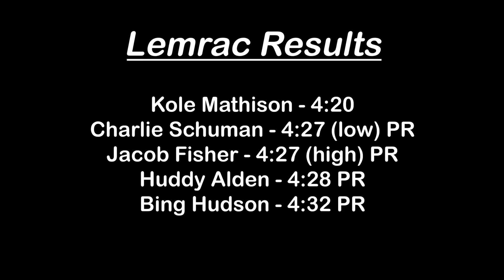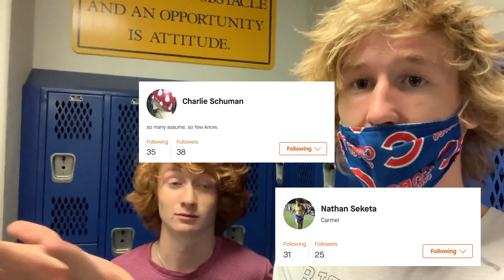4 GUYS UNDER 4:30!!! - A High School 1600m TT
After the State Meet we had a couple weeks before our next meet which was NSAF Championships. So we decided to have some fun on the track despite having no speed under our legs. And it went really well!! 14 guys on our team ran and 12 PRed! Everyone was under 4:55 and 4 were under 4:30!! Overall it was a great day and we hope you enjoy the video!